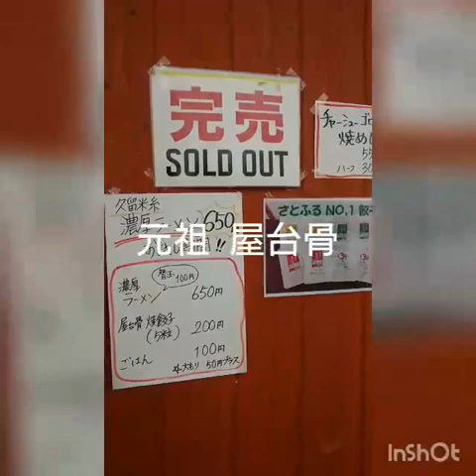元祖 屋台骨（ラーメン屋台骨 本店）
ラーメン屋台骨 本店
住所/ 〒880-0834 宮崎県宮崎市新別府町雀田１１８５ 中央卸売市場内
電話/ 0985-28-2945